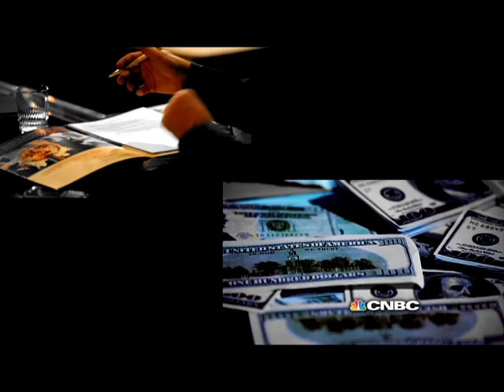High-Powered Cupcakes | Escaping The Cube | CNBC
Two sisters make the difficult decision to leave the high-powered careers they loved to pursue their passion for baking. The result: Georgetown Cupcake.

About “Escaping The Cube”: Changing jobs is no easy feat, but what about swapping your career field for something completely unexpected? Tag along with CNBC as we dive into the career swaps of several entrepreneurs.